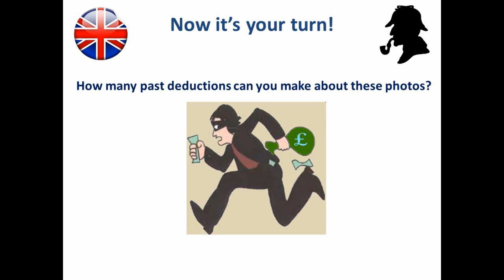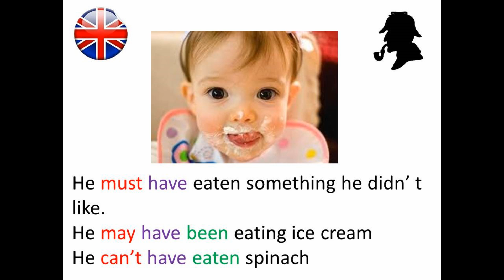Past speculation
A little activity to practise past speculation.